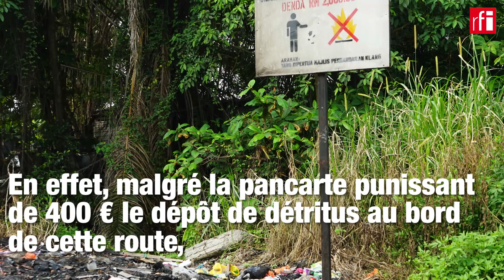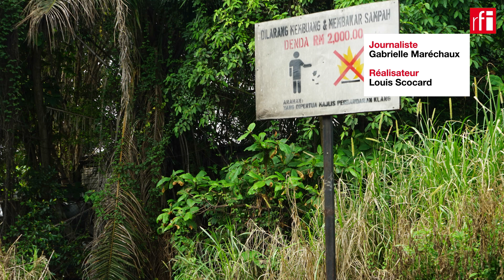Malaisie : une péniche ramasse les déchets plastiques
Et si on empêchait les déchets plastiques d’arriver dans la mer ?
Actuellement, 50 milliards de déchets plastiques dérivent dans nos océans. C’est à partir de ce constat que l’association The Ocean Cleanup a décidé d’agir, en comprenant que la plupart de ces détritus proviennent des fleuves. En Malaisie, elle s'est associée avec une organisation locale Landasan Lumayan pour faire fonctionner une péniche innovante "The Interceptor" censée empêcher les déchets plastiques d’arriver dans la mer.